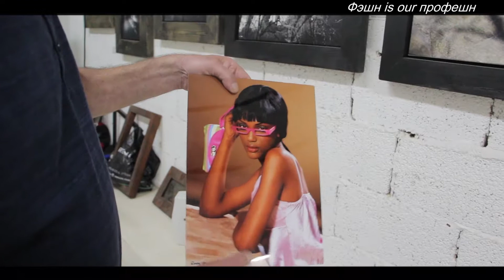Флористическое шоу Араика Галстяна, фотография Рони Янковича. FASHION IS OUR PROFESSION, вып. 98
Фешн is our профешн с Ксенией Голд
1.Показ флористического Шоу Араика Галстяна в Казахстане
2.Интервью с фотографом из Израиля Рони Янковичем